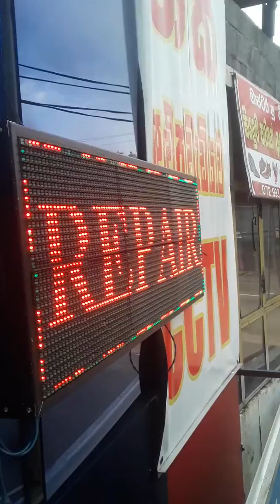Corona vs Gampola 03/27